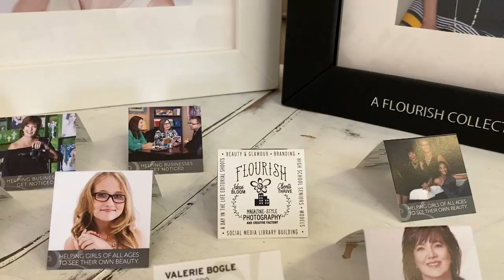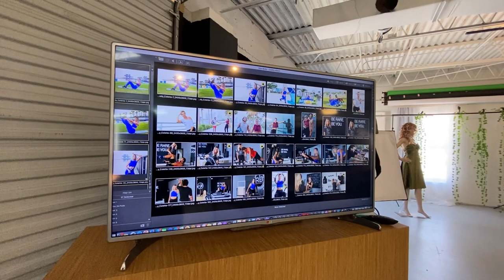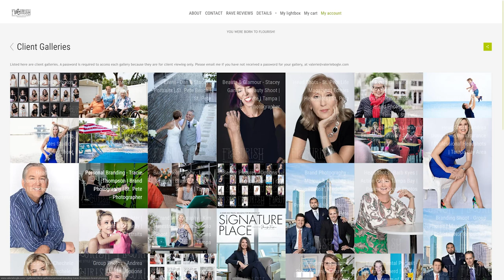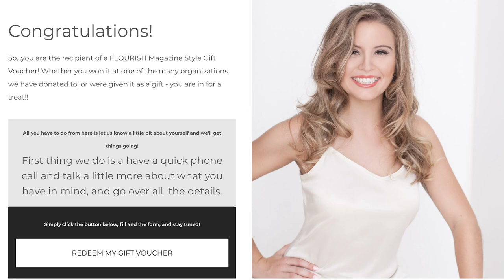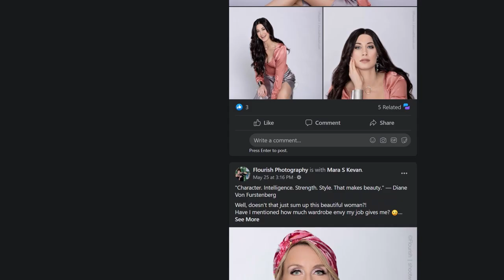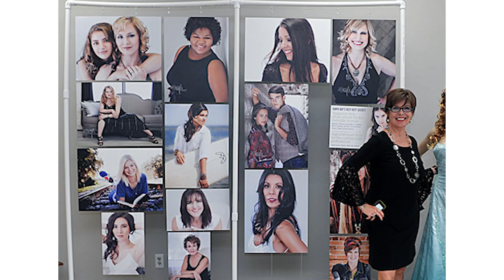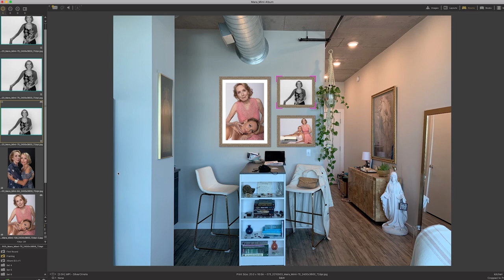Photography Studio Tour: Contemporary, Glamour & Beauty Photography with Valerie Bogle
Valerie Bogle, owner of Flourish, Magazine Style Photography in St. Pete, FL, walks us through how her career as a photographer originally began as being a model herself and feeling truly seen by the photographers she worked with. Knowing how this made her feel, she knew she could give this rewarding gift to others. Tune in to Valerie's studio tour as she walks us through how both her business and expertise has grown, and how she has battled fear throughout the process.

"When I first started with Sue Bryce Education my average sale was maybe $500-700. I think I undervalued myself. I was then able to realize I can take the next step. My average sale now is $3,500. It has been incredible and my goal is to have a $10,000 sale this year."
-Valerie Bogle